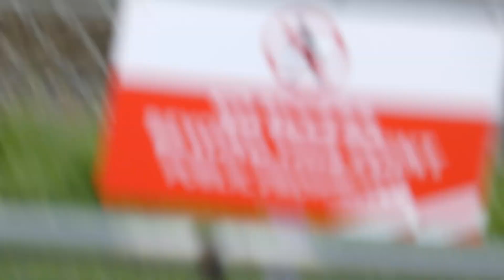XX Programme Session 1 Silverstone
For photos from all of the events i go to check out my instagram uk_motorsport_photos